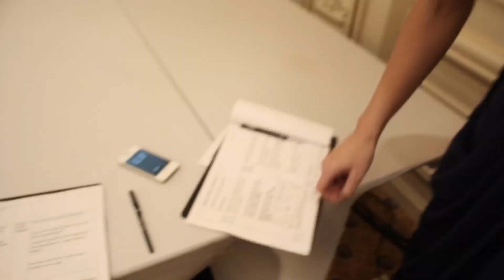All Ukrainian celebrities and politicians in one place, can you believe?!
Masha Butenko was hosting a banquet full of ukrainian celebrities and poiliticians. See how she managed it!